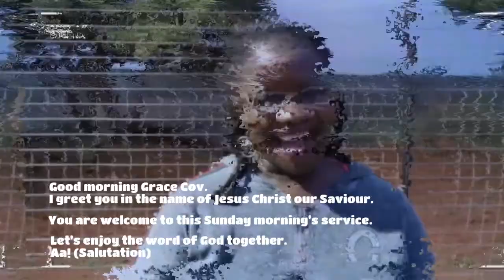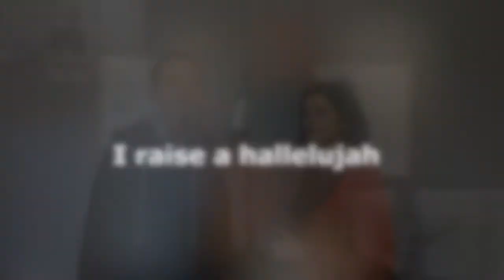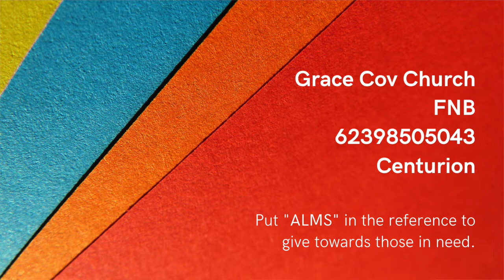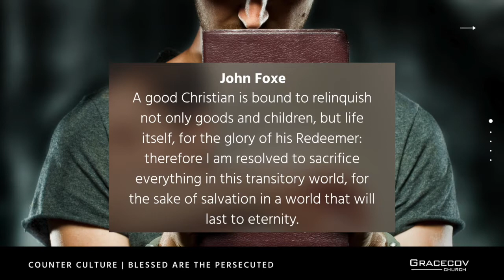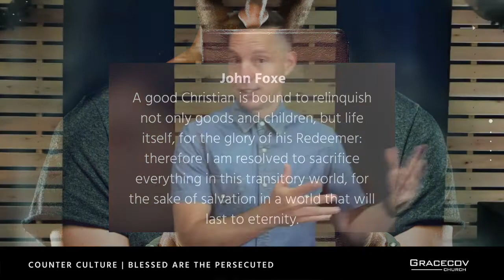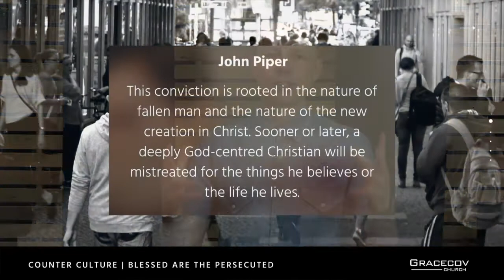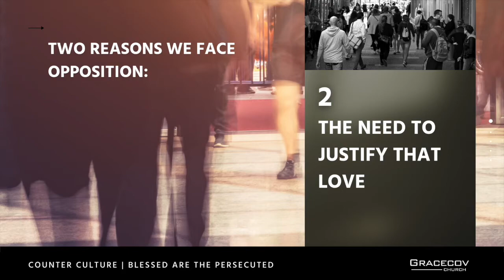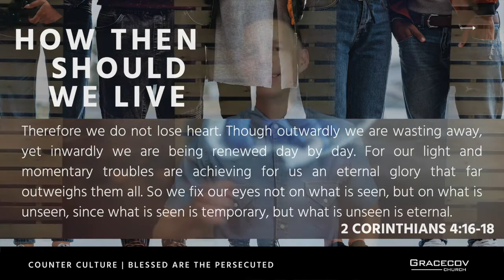Church at Home. 06.12.2020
In the final week of our series COUNTER CULTURE, Craig Meyer speaks to us from Matthew 5, the beatitudes.  Jesus’ answers for how we should live in a way that points others to Him!
We've created a safe worship experience onsite at 145 Glover Avenue, Centurion and are looking forward to seeing your beautiful faces there sometime soon.  Wherever you choose to meet, we're glad you're joining us!